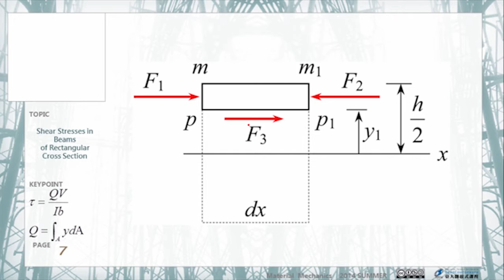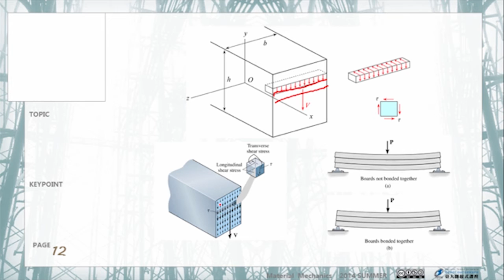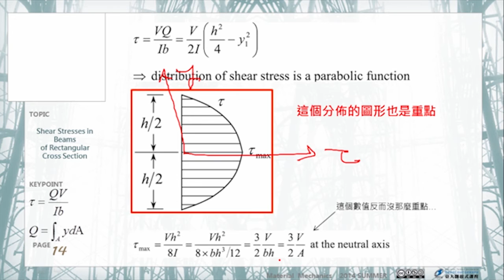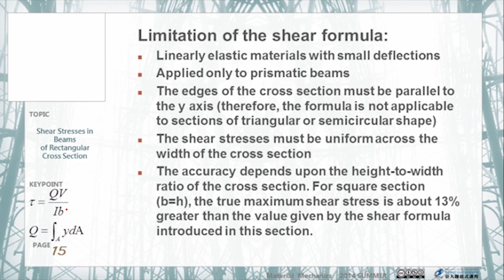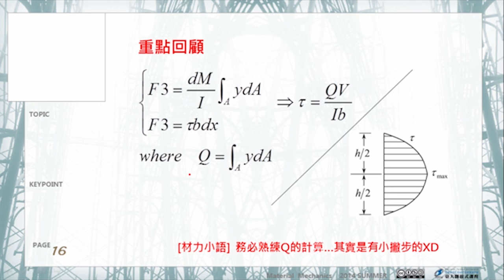材料力學 28.【梁的應力】矩形梁抗剪 (二)